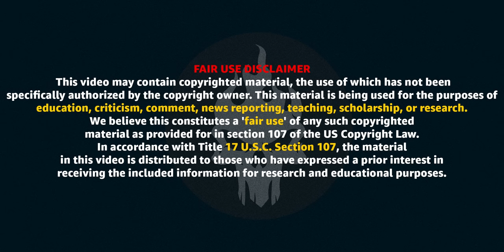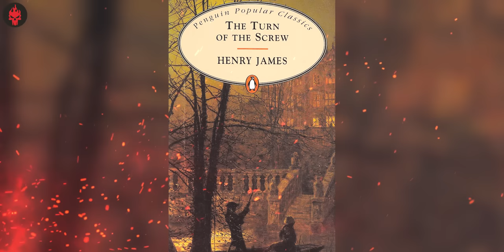Best HORROR Novel Explained (Podcast) - The Turn of the Screw Explained | Haunting Tube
The Turn of the Screw is an 1898 horror novella by Henry James which first appeared in serial format in Collier's Weekly (January 27 – April 16, 1898). In October 1898, it was collected in The Two Magics, published by Macmillan in New York City and Heinemann in London. The novella follows a governess who, caring for two children at a remote estate, becomes convinced that the grounds are haunted. The Turn of the Screw is considered a work of both Gothic and horror fiction.

In the century following its publication, critical analysis of the novella underwent several major transformations. Initial reviews regarded it only as a frightening ghost story, but, in the 1930s, some critics suggested that the supernatural elements were figments of the governess' imagination. In the early 1970s, the influence of structuralism resulted in an acknowledgement that the text's ambiguity was its key feature. Later approaches incorporated Marxist and feminist thinking.

The novella has been adapted several times, including a Broadway play (1950), a chamber opera (1954), two films (in 1961 and 2020), and a miniseries (2020).

Script: Aditya